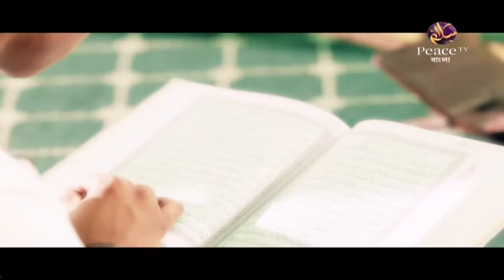১৭. ইসলামী লেনদেন। শাইখ মামুনুল হক। পিস টিভি বাংলা